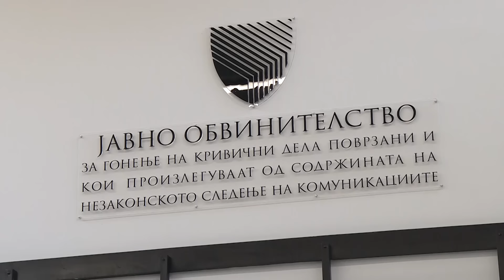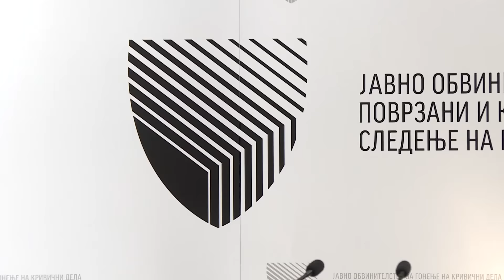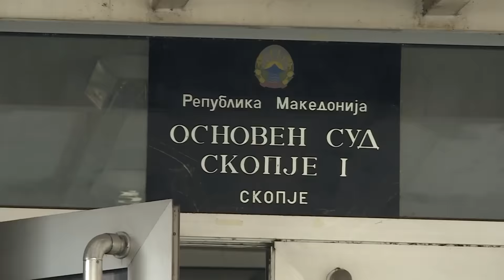ЈО го одби барањето за изземање на обвинителот за „Поткуп”, судењето одложено за 23 јануари